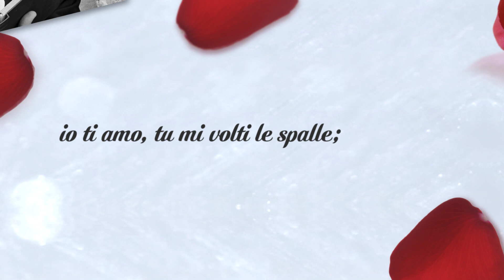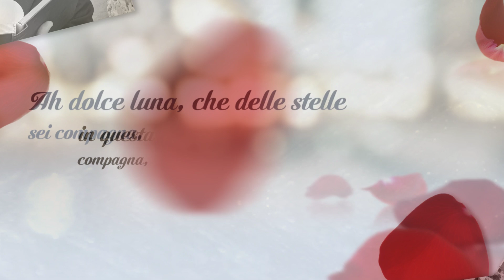Franco Prevete - Ah, dolce luna!